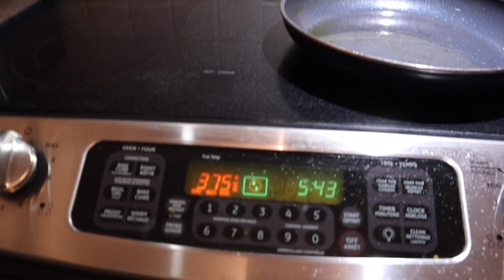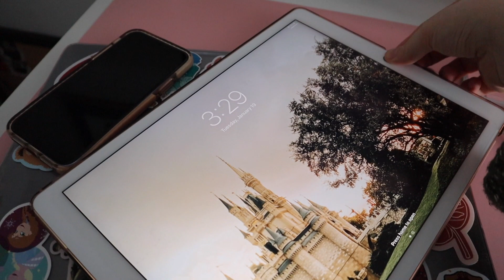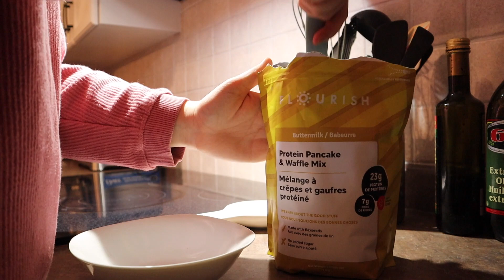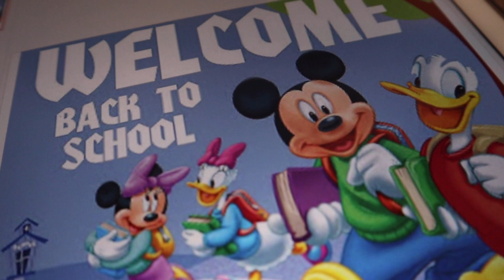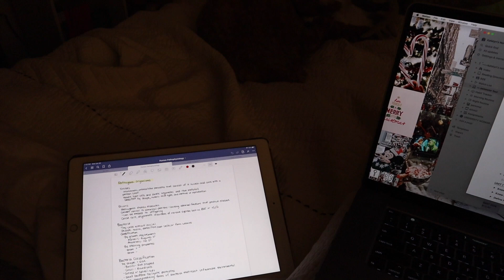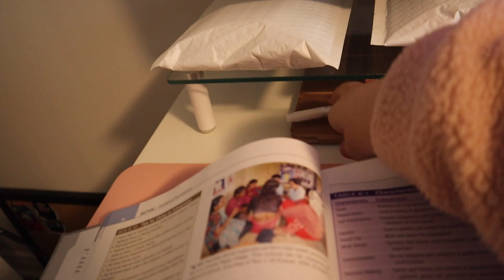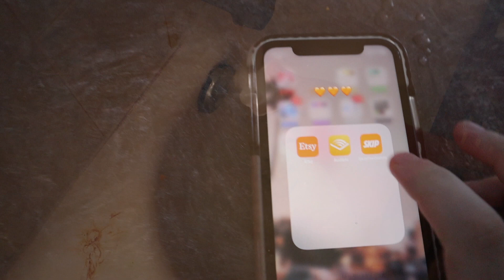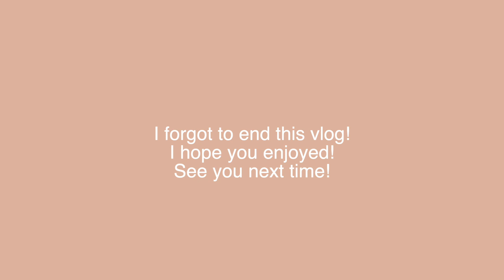Back to School, Learning Online in Dental Hygiene | Week In My Life | Magically Katelyn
↓ CLICK ME FOR A MAGICAL DESCRIPTION & LINKS! ↓

In this video, I bring you along on a week in my life of online learning in my dental hygiene program!